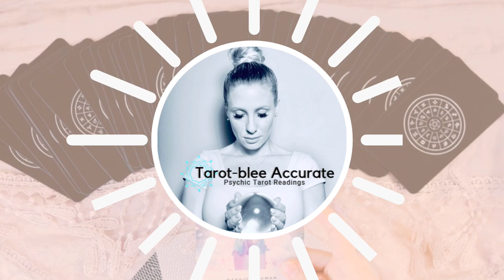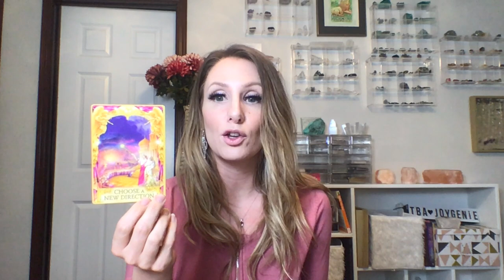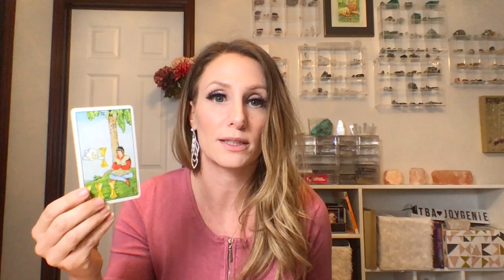April 2020 Pisces Moon Love Tarot Reading Horoscope - Single, Coupled, or It's Complicated!